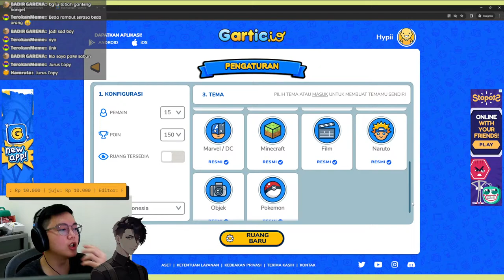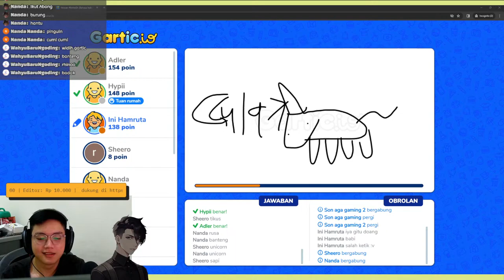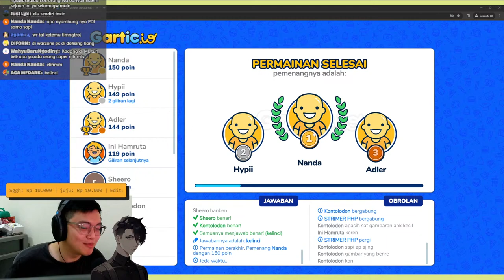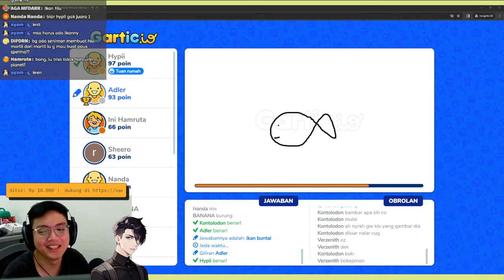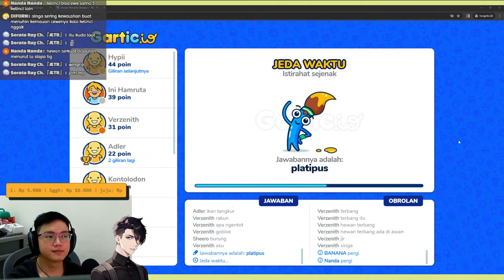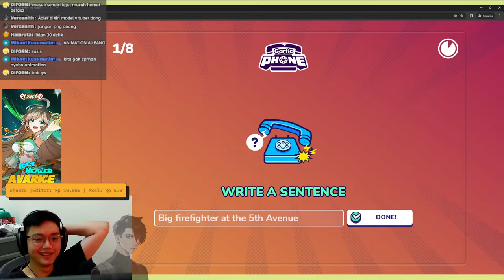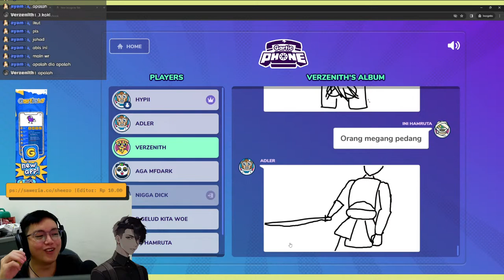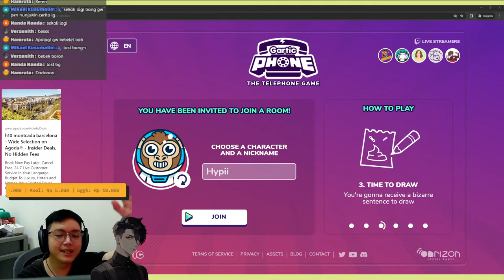Gambar Dengan Kompetitif - Gartic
Jangan lupa join discord kita juga ya!

Di live stream kali ini kita bakal main game Gartic. Wah ternyata kita udah lama banget ya ga main bareng / mabar gartic. Yuk kita gambar bareng di game kali ini. Tapi kita mode compe ya, karena udah lama ga gambar pengen liat gambaran kalian sebagus apa sih sekarang.
btw, kita stream setiap hari selasa, kamis, sabtu dan minggu.

Jangan lupa check video kami yang lain juga ya guys

Rules chat
1. Jangan berkata kasar, bersikap baik antar penonton dan bahasa yang sopan
2. Jangan spam
3. Jangan ngomongin topik sensitif
4. Jangan berantem
5. Have Fun!